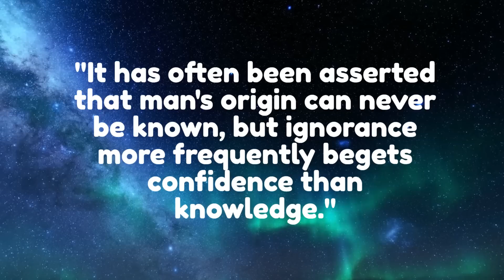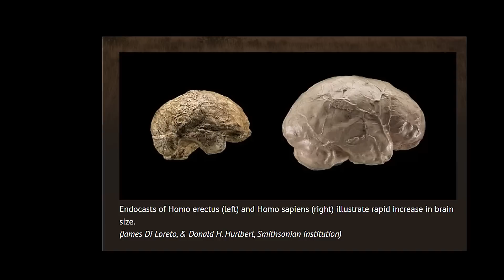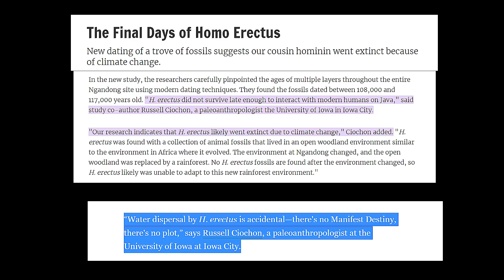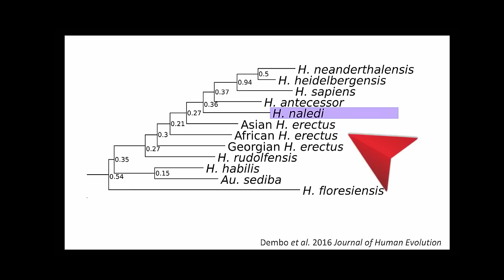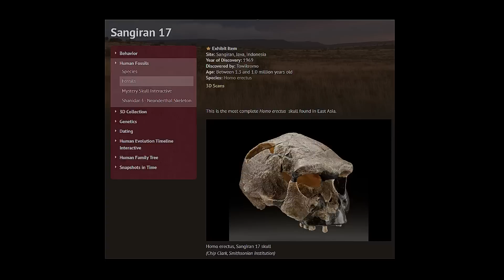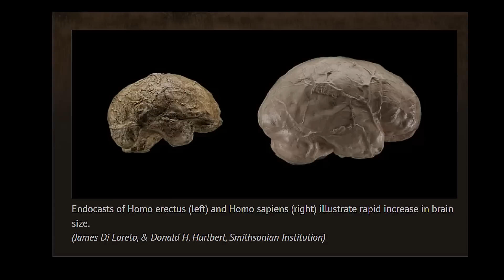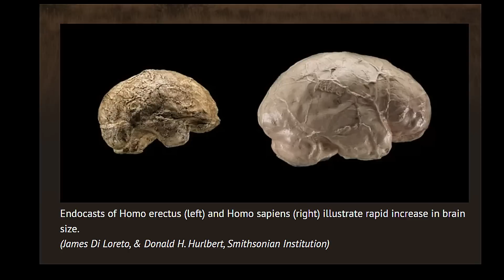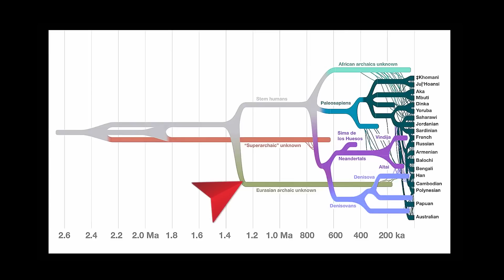Did Humans Evolve Big Brains Before Leaving Africa?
In this video, we'll take a look at the development of the human brain from Homo erectus to modern humans. We'll explore the changes that have occurred over time, and the reasons for them.

This video is a great resource for students studying human evolution, or anyone interested in the origins and development of the human brain. By the end of this video, you'll have a better understanding of how the human brain has evolved over time, and what that means for today's humans.

According to a recent study, early humans still had brains that were similar to giant apes. Modern humans just recently gained our high mental faculties, between 1.7 million and 1.5 million years ago. This indicates that a million years after the Homo genus emerged and the first Homo erectus left Africa, the distinctive brain of modern humans evolved. The majority of these small stocky fossils, which have been discovered in China and Indonesia, had a peculiar skull shape and prominent brow ridges.

The discovery disproves the notion that humans' frontal lobes, which process sophisticated cognitive functions like social reasoning, tool usage and language, evolved around the time of the transition from Australo-pithecus, between 2.8 million and 2.5 million years ago.